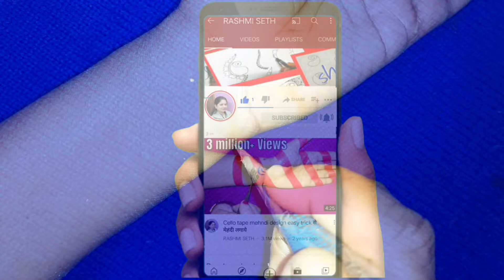Diwali Special Mehndi Design for Hands 2021 || New Latest Stylish Beautiful Mehndi Design for Hands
wedding Special Mehndi Design ||
bridal Mehndi Designs ||
Full Hand Dulhan Mehndi Design 2021 ||
hand mehndi design ||
mehendi ||